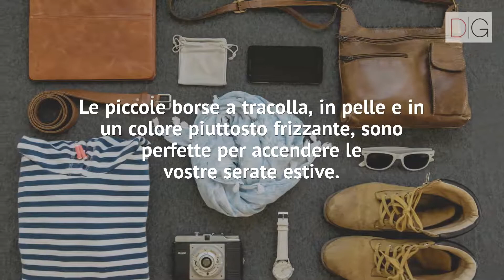Le borse, le migliori amiche delle donne: ecco quali modelli scegliere per l’estate 2019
L’estate 2019 si è fatta attendere. Dobbiamo ammettere infatti che sino ad oggi il clima è stato piuttosto ballerino un po’ in tutta Italia.